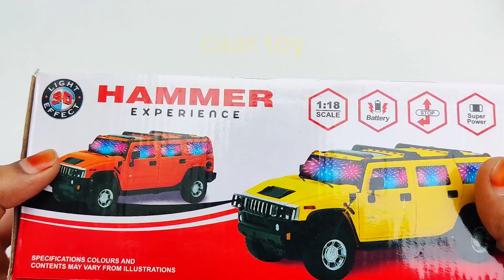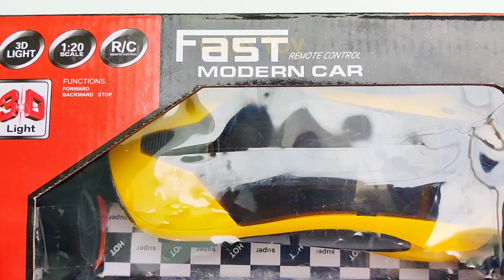remote control 2 rc cars unboxing and test | remote control car | caar toy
remote control 2 rc cars 1 remote control, remote control car,